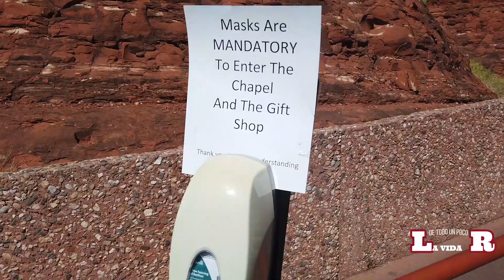christ of the chapel holy cross en SEDONA ARIZONA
una capilla muy hermosa que fue construida sobre unas piedras